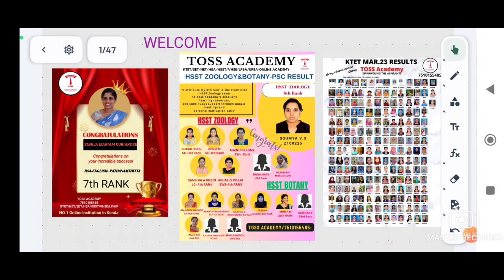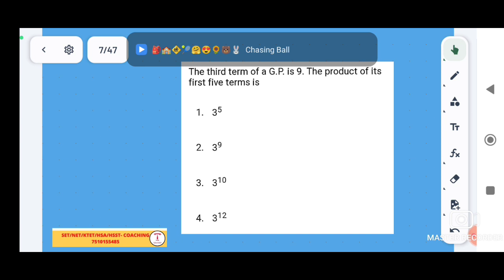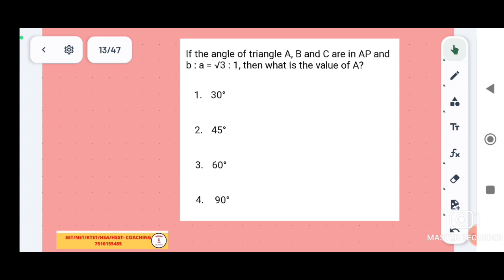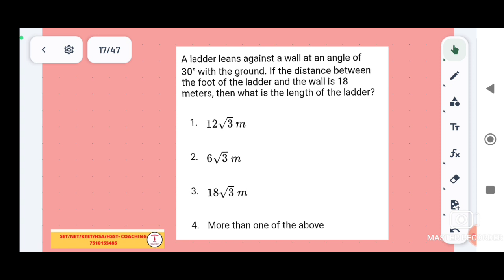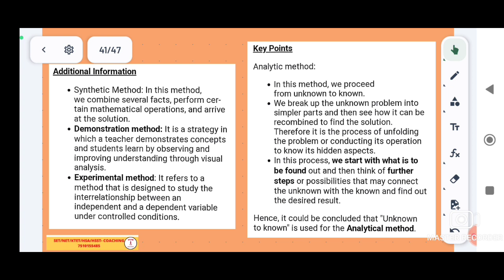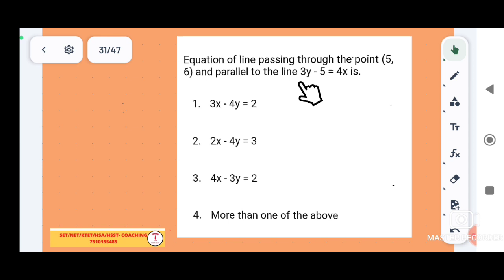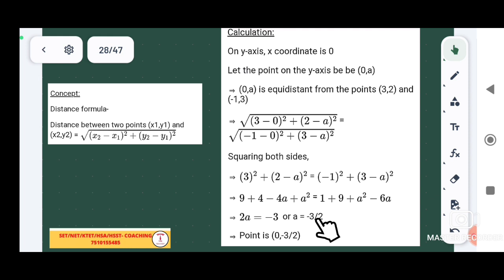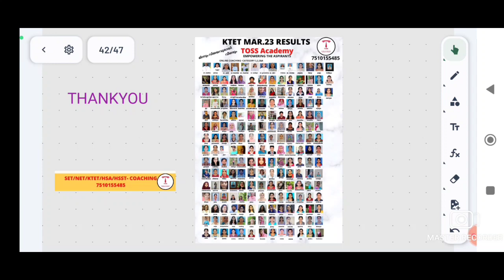ktet category 3 Maths- ഒഴിവാക്കണ്ട ഈ ചോദ്യങ്ങൾ..ചോദിക്കുന്ന ഉറപ്പ്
Mathematics
Important Classes